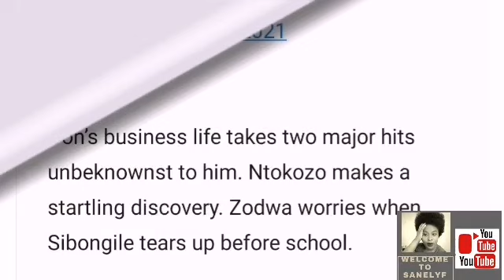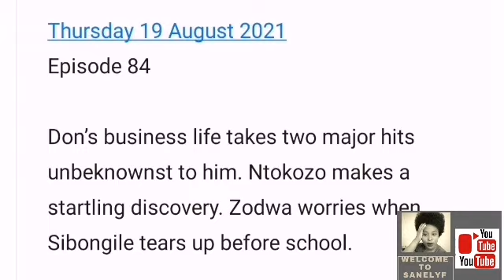Gomora Mzansi 16 August 2021: Don and MaZet ❤️and angered Zodwa